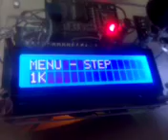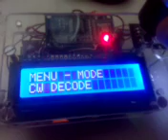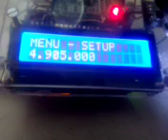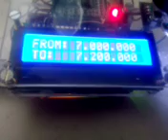SuperVfo V 1.0 MENU & RX MODE EA7HG